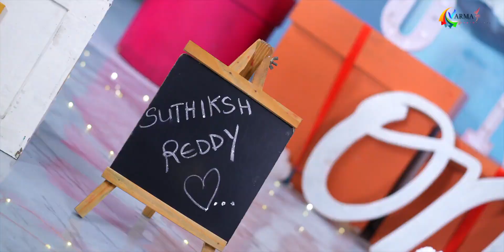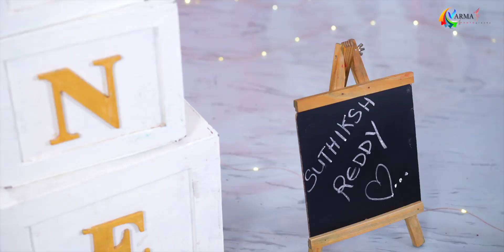pre Birthday shoot suthiksh reddy